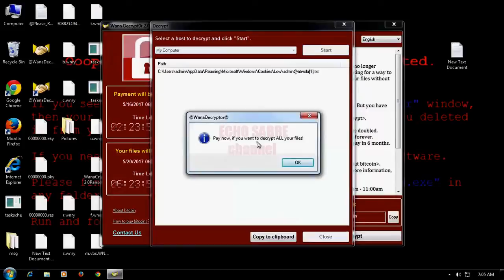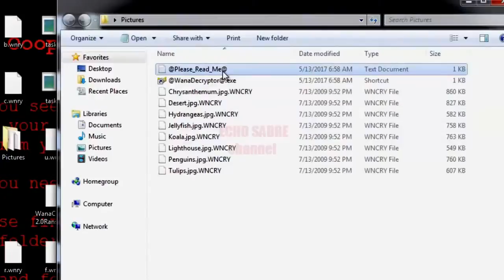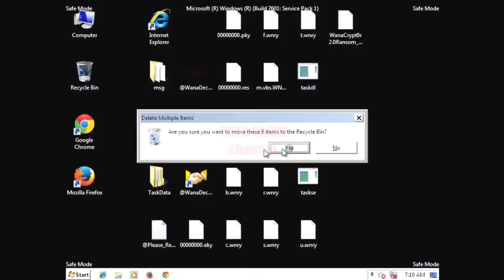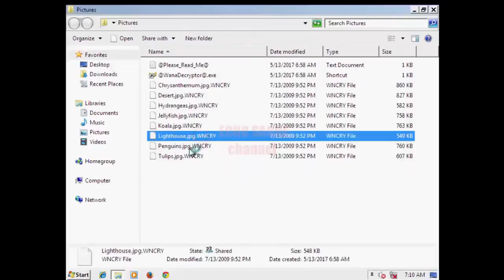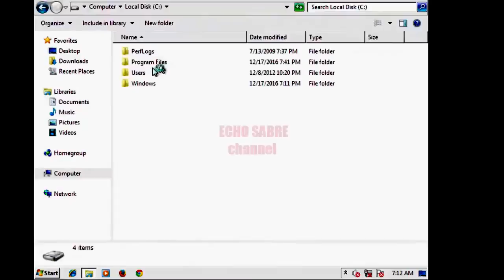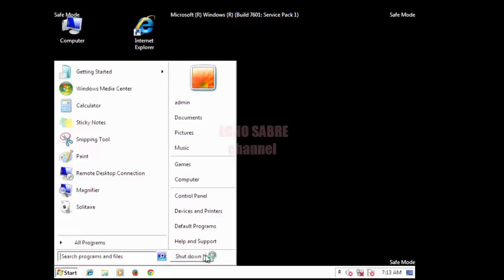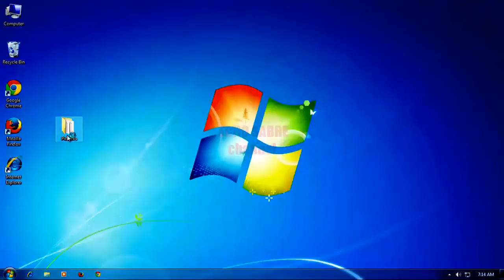Another Global Cyberattack From Ukraine | New WannaCry Ransomware Virus | And How to Fix it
Another Global Cyberattack | New WannaCry Ransomware Virus | And How to Fix it

The Ukrainian government and European firms say they are experiencing issues similar to last month’s widespread hack.
Computer systems across Europe may have been hit by another cyberattack Tuesday following reports of a breach that some experts bear similarities to last month’s coordinated global hack that spread across Europe and Asia.

The Ukrainian government was the first to report the cyberattack, noting the country’s institutions—including banks, the state energy distributor, and the country’s main airport—were affected. Ukrainian Deputy Prime Minister Pavlo Rozenko said the government’s entire computer network was down, and posted a picture to Twitter of a computer screen showing an error message.
Ukraine was not the only one to experience computer issues. Indeed, firms around the globe—including British advertising agency WPP, Danish shipping giant A.P. Moller-Maersk, Russian oil producer Rosneft, and French company Saint-Gobain—reported similar technical problems, though it is not clear if they were caused by the same attack.

It may be spreading further. U.S. drug company Merck announced its computer network was also compromised and that it is investigating the matter.

Though it is not known who was behind the attack, Ukrainian officials said it was caused by a version of the “WannaCry” ransomware that was responsible for last month’s cyberattack on hundreds of thousands of computers in more than 150 countries, which some attributed to North Korean hackers who used leaked tools believed to belong to the National Security Agency. Like last month’s cyberattack, the Tuesday hack took control over several computer systems and demanded users pay a digital ransom to access files. Computer experts say this malware, dubbed “Petya,” essentially renders computers inoperable by encrypting their hard drives.

Last month’s outbreak was ultimately curtailed after a U.K.-based researcher found a kill switch that he used to disable the ransomware.